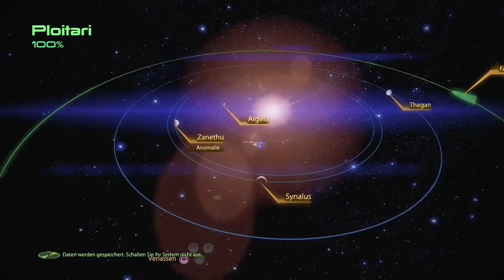Let's Play Mass Effect #126 - Das Wrack [HD][Ryo]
Shepard untersucht das Wrack eines lange verschollenen Frachtschiffes...